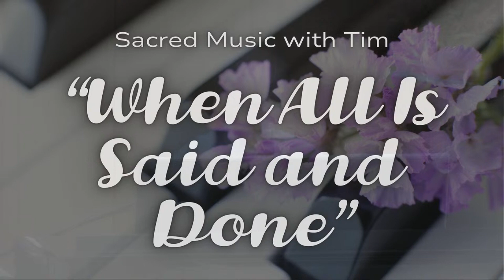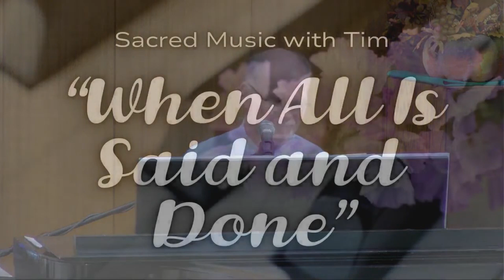"When All Is Said and Done" - Sacred Music With Tim